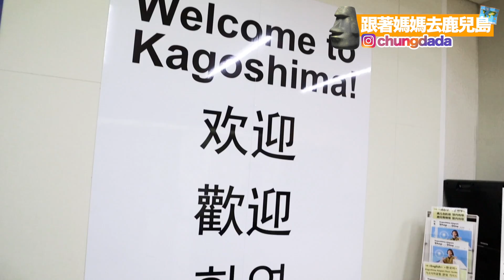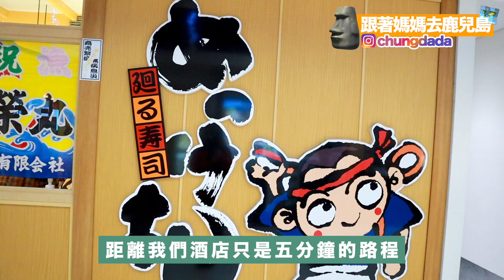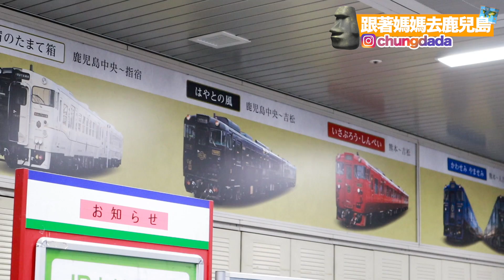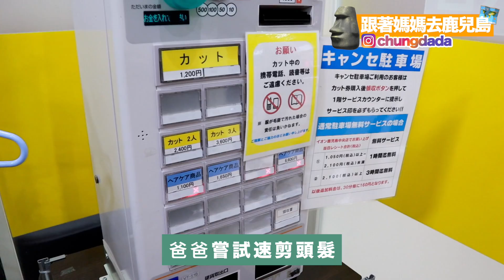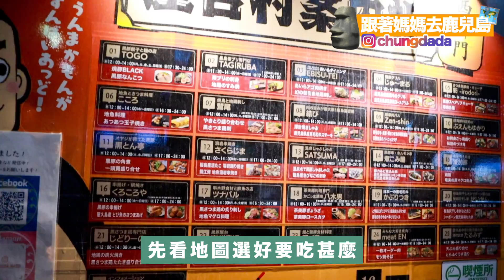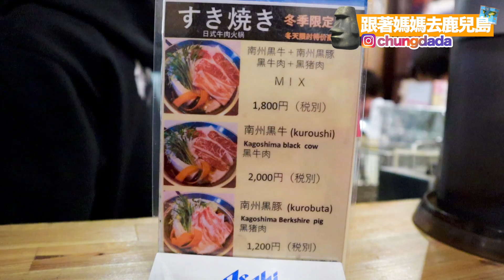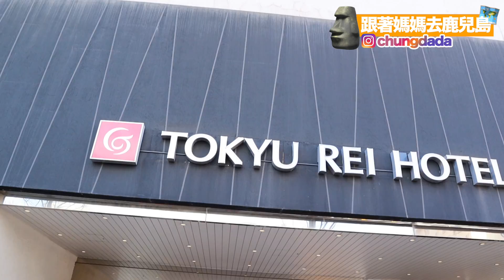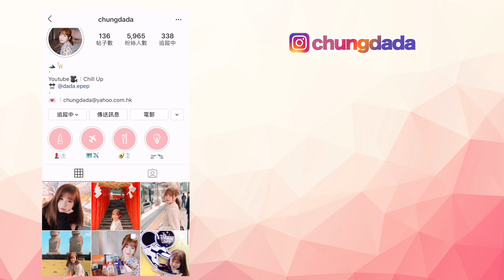【日本自由行】尋找口罩之旅 日本速剪初體驗 好久不見的迴轉壽司 屋台美食｜跟著媽媽去鹿兒島 EP1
2月時去鹿兒島，目的只有一個
就係搵口罩，結果⋯⋯走到連旅客都冇嘅地方，都係冇😢

第一集係第一日落機嘅行程，所以都係行行企企無所事事
之後就會（跟住阿媽）跑行程架啦～～😎

【今集行程】
Mekkemon迴轉壽司／天文館 白熊冰／鹿兒島屋台村

東急REI酒店
地址：鹿兒島市中央町5-1
（距離鹿兒島中央車站5分鐘步行路程）